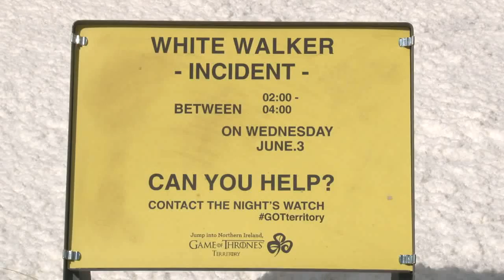Game of Thrones White Walkers in Belfast.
As part of an ongoing series of 'stunts' to promote NI as a tourist destination for Game of Thrones fans, the fountains at Custom House Square in Belfast were covered in ice to replicate a recent visit by the menacing characters.